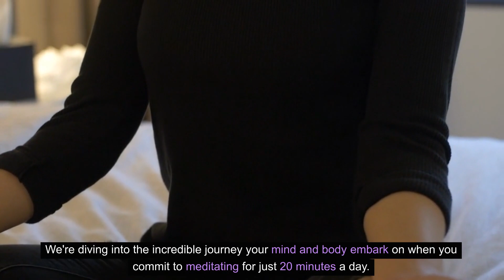What happens when you meditate 20 minutes per day?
We're diving into the incredible journey your mind and body embark on when you commit to meditating for just 20 minutes a day. So, let's explore the transformative effects at various milestones.